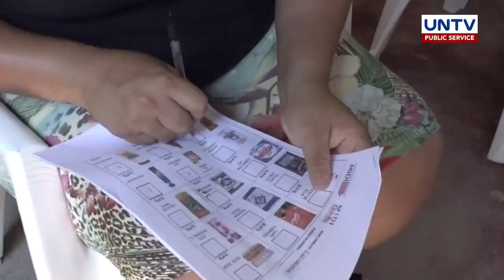Free store, dulot ay benepisyong pagkain at gamit para ilang mangangalakal sa Brazil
Sa pamamagitan ng pangangalakal, itinaguyod ng dalawang ginang sa Brazil ang kanilang pamilya sa mahabang panahon.

Kaya ipinagpapasalamat nila ang maging benepisyaryo ng MCGI Free Store nang ito ay makarating sa kanilang lugar.